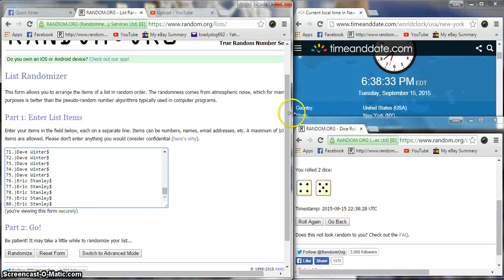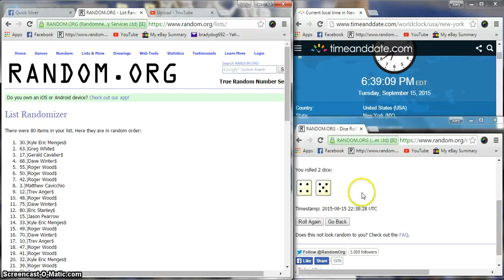Jamisons 1985 panda